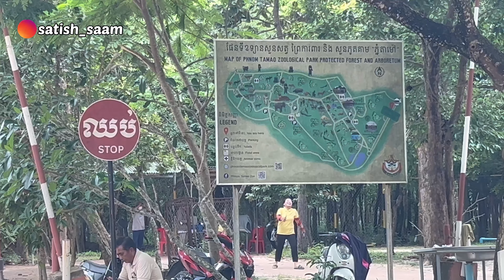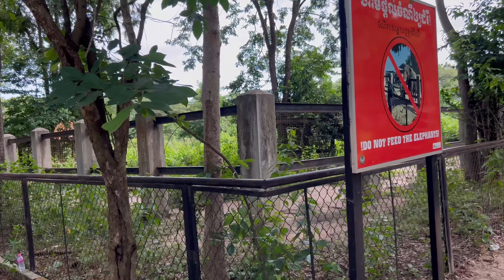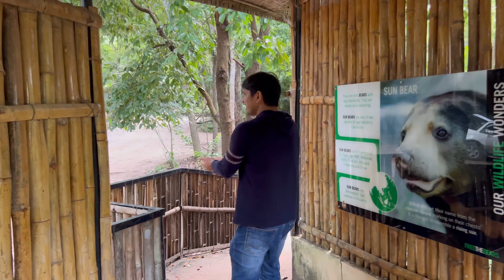Phnom Tamao Zoological Park and Wildlife Rescue Center | Cambodia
Phnom Tamao Zoological Park
Wildlife Rescue Center
PTWRC
Indian in Cambodia
Indian Life in Cambodia
Explore Cambodia
Cambodia me ghumne wala jagh
Zoo in Cambodia
satish_saam's vlog

And please comment if need any kind of improvements in videos..
I will wait for your valuable suggestions..

Keep Supporting..
Thanks..